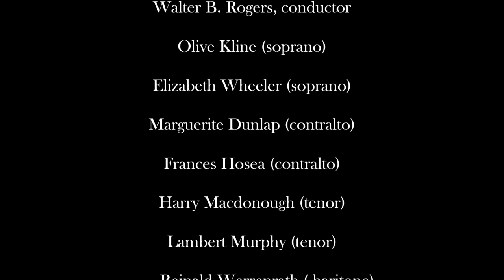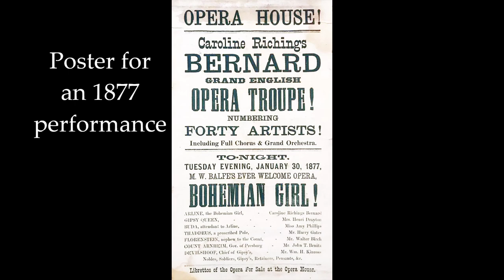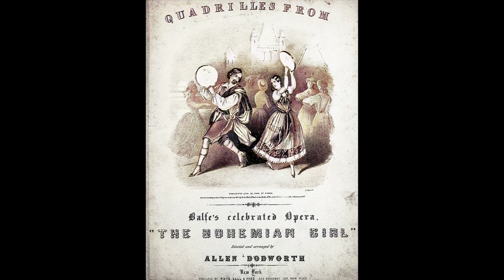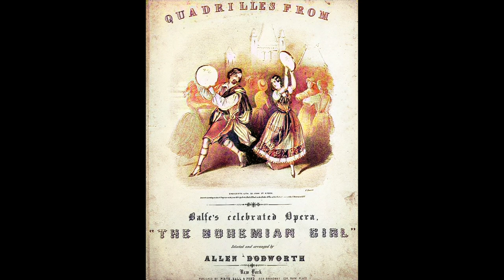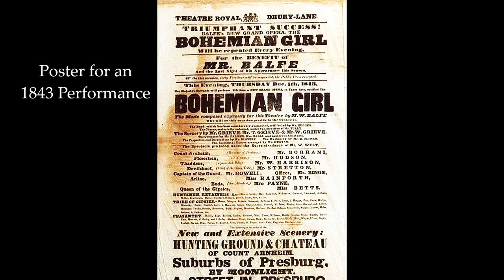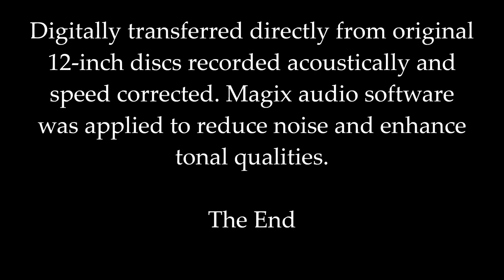Gems from THE BOHEMIAN GIRL: 1916 Victor Opera Company in HD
The Victor Opera Company sings "Gems from THE BOHEMIAN GIRL"
by Michael William Balfe
recorded April 17 and June 20, 1916, at Camden, New Jersey.

The Victor Opera Company
Walter B. Rogers, conductor
Olive Kline (soprano)
Elizabeth Wheeler (soprano)
Marguerite Dunlap (contralto)
Frances Hosea (contralto)
Harry Macdonough (tenor)
Lambert Murphy (tenor)
Reinald Werrenrath (baritone)
William F. Hooley (bass)

Digitally transferred directly from original 12-inch discs recorded acoustically and speed corrected. Magix audio software was applied to reduce noise and enhance tonal qualities.